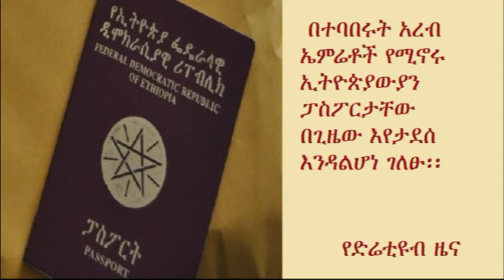DireTube News - Ethiopian expats worry over digital passport delays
Ethiopian expatriates are struggling to get their passports renewed.

Hundreds of Ethiopian expats in UAE are furious over the long delays they are facing in getting their passports renewed.

They said that it is taking up to more than nine months — instead of the usual 45 days — for applications to renew passports, which cost Dh1,000 to be processed.